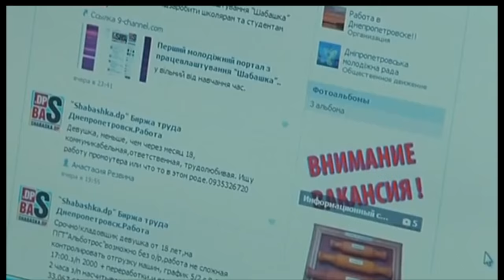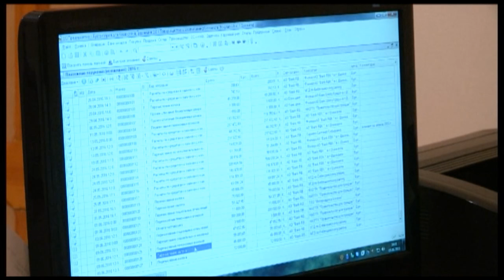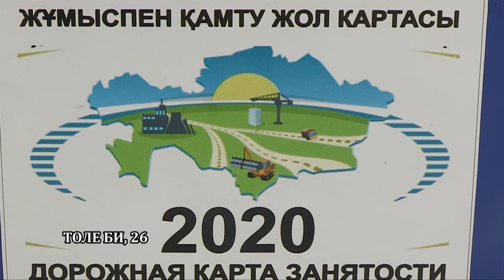Где набраться опыта работы? Программа «Дорожная карта занятости 2020» знает!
Как найти работу после окончания учебы  вопрос, волнующий многих выпускников вузов. Ведь для хорошей работы необходим опыт, а чтобы получить опыт  нужно устроиться на работу  получается, замкнутый круг. Проблему решает программа «Дорожная карта занятости 2020». Она предоставляет студентам  полугодовую практику по полученной специальности. Предполагается, что выпускники колледжей и университетов за это время приобретут необходимый им опыт и устроиться на работу будет легче.